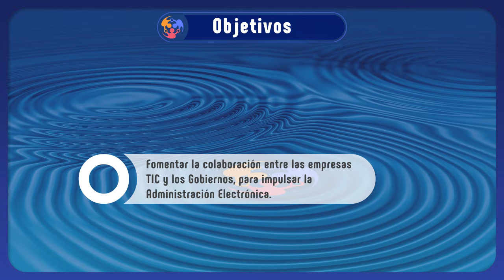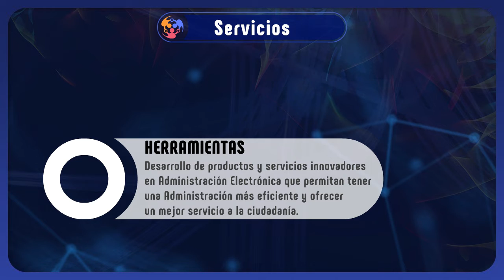Dynamic EGov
Dynamic EGov Plataforma para Dinamización de Aplicaciones de Gobierno Electrónico en la Macaronesia